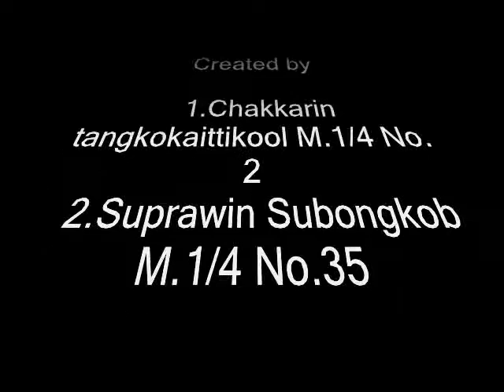EGG IMITATIoN sANDWICH